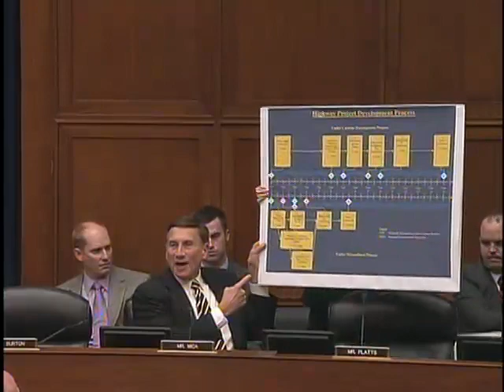How A Broken Process Leads To Flawed Regulations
How A Broken Process Leads To Flawed Regulations - House Oversight - 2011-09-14 - House Committee on Oversight and Government Reform. Witnesses: Panel I: John Graham, PhD, Dean, Indiana University School of Public and Environmental Affairs, (former OIRA Administrator) ; Mrs. Robbie LeValley, Co-owner, Homestead Meats, and Member of the Board of Directors, National Cattlemen's Beef Association; Mr. David Arkush, Director, Public Citizen's Congress Watch; Mr. David Barker, Owner, Vida Preciosa International, Inc. ; Mr. Mathew Palmer, Flight Attendant, Delta Air Lines (testifying on his own behalf). Panel II: The Honorable Cass Sunstein, Administrator, Office of Information and Regulatory Affairs, Office of Management and Budget. Video provided by U.S. House of Representatives.